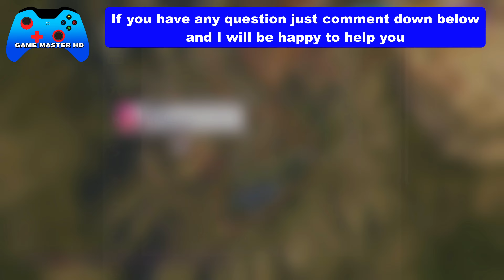Forza Horizon 5 CANYON SNAP Danger Sign - Car Restriction Country Italy A-800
How to Finish Forza Horizon 5 CANYON SNAP Danger Sign - Car Restriction Country Italy A-800